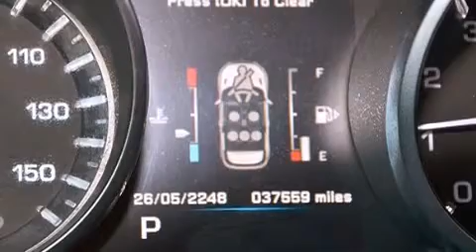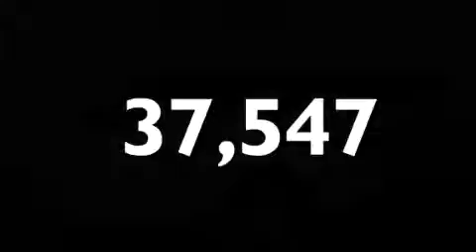Pre-Owned 2012 Land Rover Range Rover Tampa FL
Haz clic aquí para ver el precio Hemos tenido el honor de servir a la zona de Lake Worth fl , le prometemos que su experiencia superará sus expectativas ! Year : 2012 Make : Land Rover Model : Range Rover Engine : Motor con 4-Cil de 2.0L Trans . : Transmisión Automática de 6 Velocidades Millaje : 37,547 Stock : 66221 Offleaseonly.com 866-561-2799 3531 Lake Worth Rd Lake Worth , fl 33461